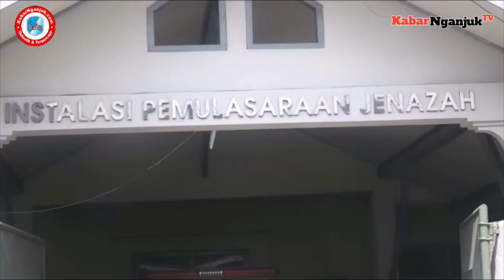INSENTIF TENAGA KESEHATAN TELAH DITERIMA, BEGINI KATA Plt. BUPATI NGANJUK